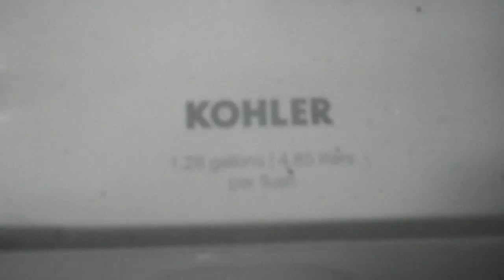4290: 1.28 gpf Kohler Kingston Toilet 4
This toilet is located in the right stall in the men's room in Neptune's Kingdom at the Santa Cruz Beach Boardwalk in Santa Cruz, CA. This toilet replaced a 1989 American Standard Afwall toilet. This is probably one of my favorite modern toilets, because they often have a powerful, old style flush, and are not very common yet.